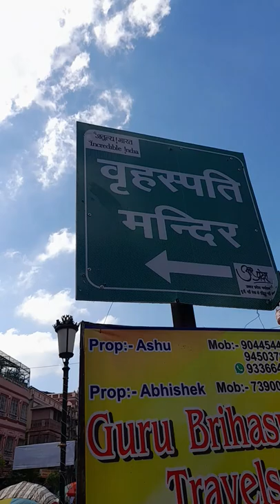Brihaspati Dev temple